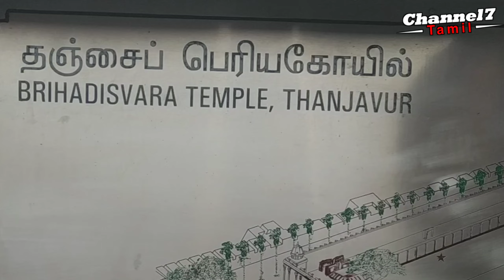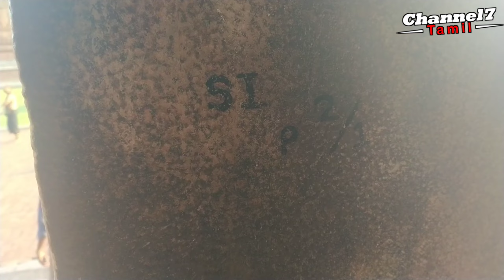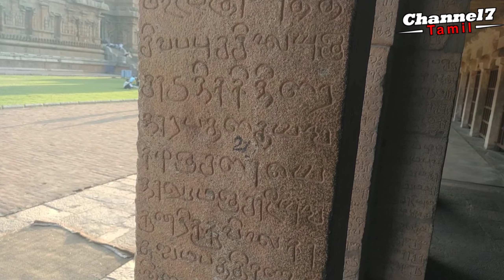தஞ்சை பெரிய கோவிலுக்கு இப்படிப்பட்டவர்கள் வராமல் இருப்பதே நல்லது | Channel7 Tamil